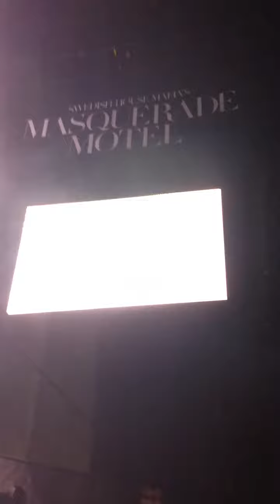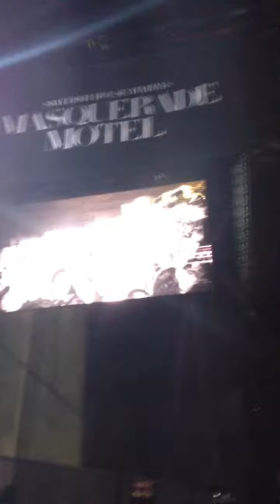Swedish house mafia at LA historic park.one last tour opening